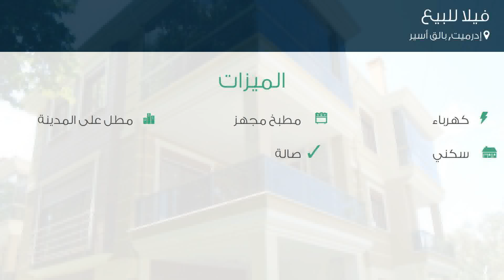فيلا للبيع في شارع Doyuran Köyü Yolu, إدرميت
تفاصيل العرض:-

رقم: 4003489

ميزات:-

4 الغرف, 1 غرف أخرى, 3 عدد دورات المياه, 1 سعة مرآب السيارات, 3 عدد الأدوار, كهرباء, مطبخ مجهز, مطل على المدينة, سكني, حديقة, صالة